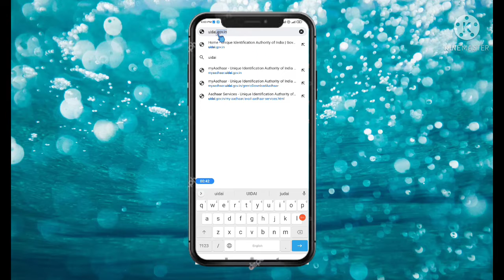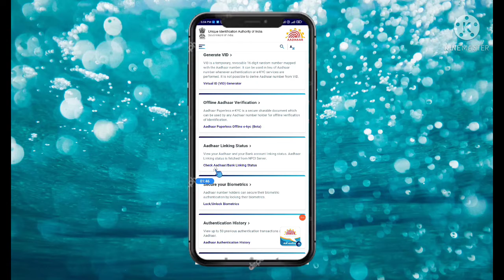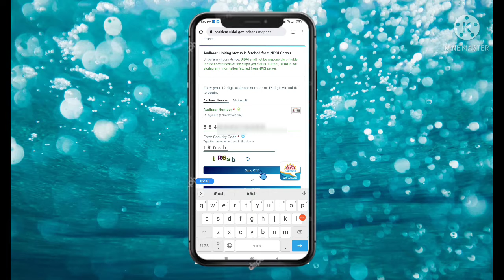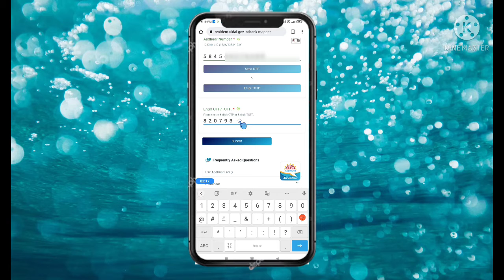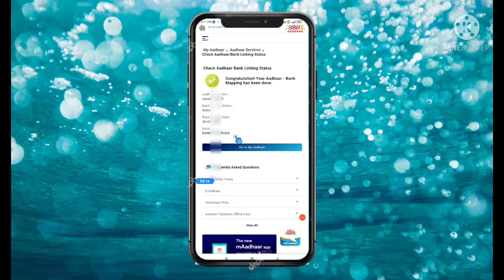Bank mein Aadhar link hai ya nahin kaise check Karen लिंक बैंक आधार की स्थिति कैसे जांचें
jaid help